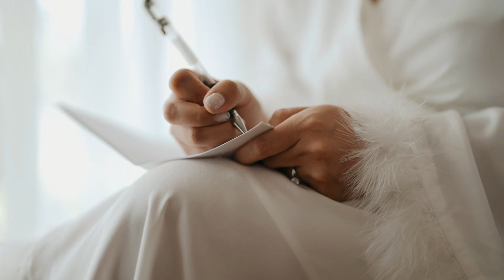Jerick // Danielle | Wedding SDE Video